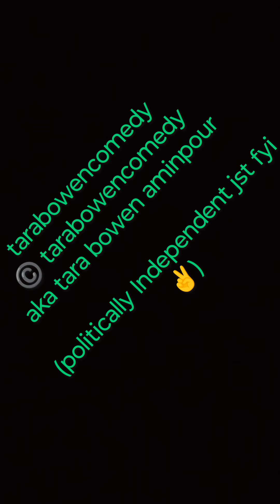not special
8/15/24

just improvised this

©️ tarabowencomedy aka Tara Bowen Aminpour